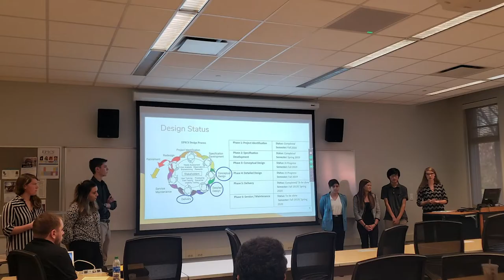Megha Sawhney - EPICS Team: Neighborhood Sustainability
Megha Sawhney is a sophomore in the Lyles School of Civil Engineering and has been on the on the EPICS Team for Neighborhood Sustainability team for 2 years. This team partners with City of Lafayette to develop strategies to enhance neighborhood sustainability, especially for homes and neighborhoods for people with lower incomes.The team sponsor is ZF.

EPICS is a service-learning design program in which teams of students partner with local and global community organizations to address human, community, and environmental needs. EPICS (Engineering Projects in Community Service) was founded at Purdue University in Fall 1995. EPICS classes are open and encouraged to any student at Purdue.

Learn more about EPICS :  purdue.edu/EPICS